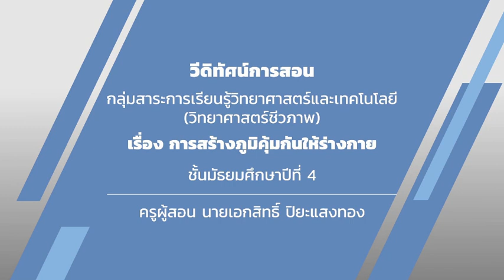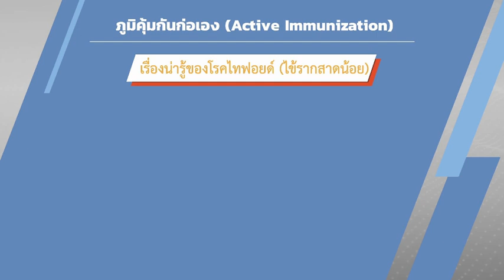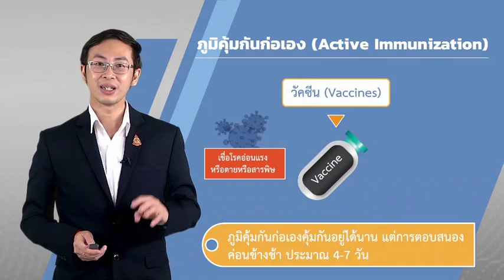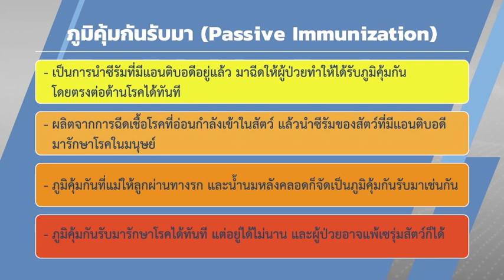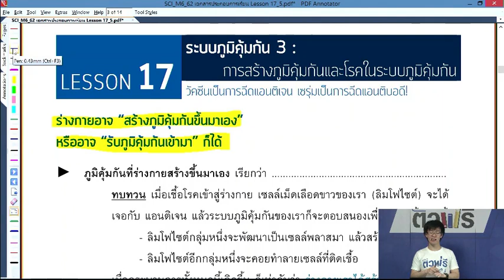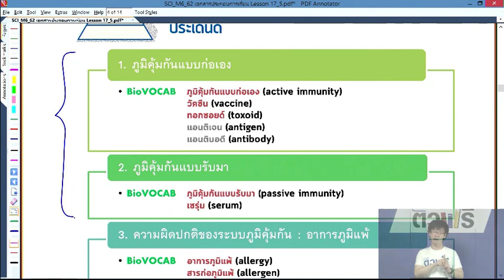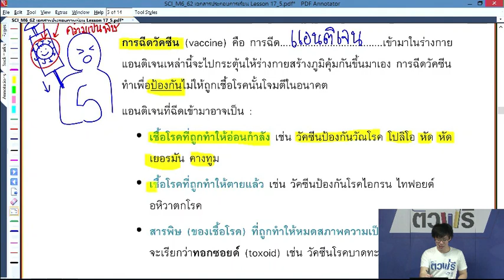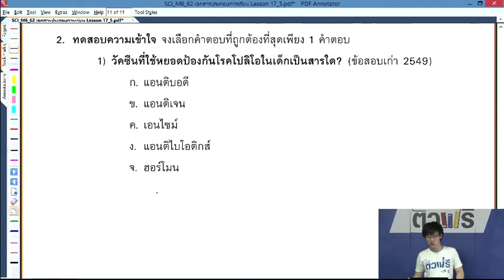การสร้างภูมิคุ้มกันให้ร่างกาย วันที่ 6 ส.ค.63